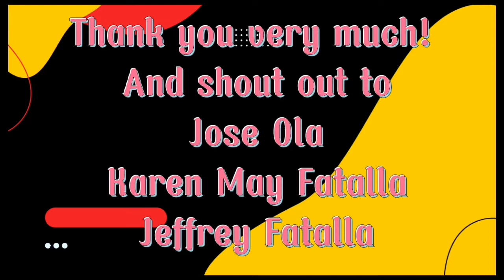Tambog at bislad @Guisian Mogpog Marinduque